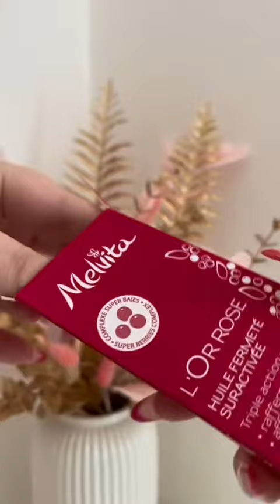PRODOTTO TOP PER L’ESTATE! ☀️